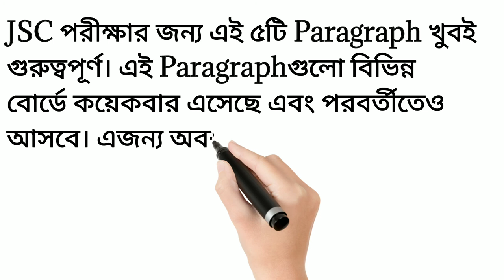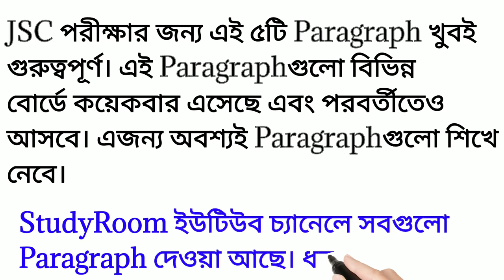Paragraph for JSC exam || JSC exam preparation 2021 || JSC exam suggestion 2021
JSC exam preparation 2021,
JSC exam suggestion 2021,
ssc english suggestion 2021,
paragraph suggestion for JSC,
paragraph suggestion for jsc 2021,
paragraph suggestion for ssc
2021,paragraph suggestion for hsc

covid-19_news

english paragraph suggestion for
madhyamik 2021,hsc paragraph suggestion 2020, class 5 paragraph suggestion, english paragraph suggestion 2021,psc english paragraph suggestion 2020,